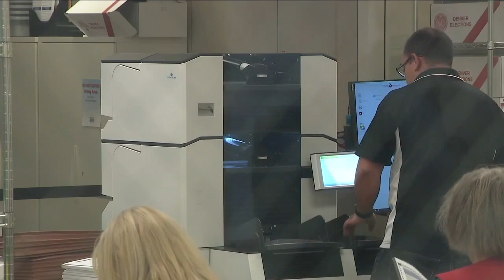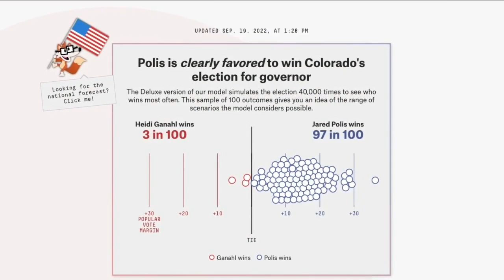New political forecast gives Democrats the advantage in Colorado's US Senate, governor's race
An updated FiveThirtyEight forecast shows a predicted "red wave" may be more of a ripple in Colorado when it comes to some of the biggest midterm races.